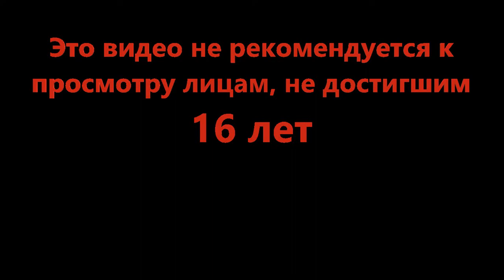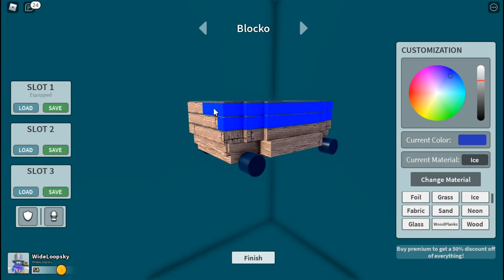Роблокс карт - Downhill Rush (Roblox)